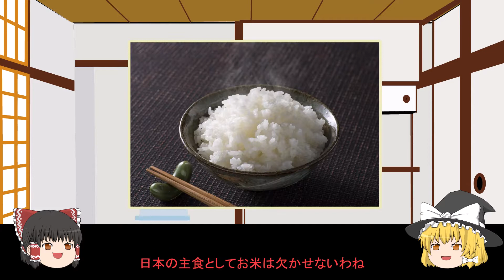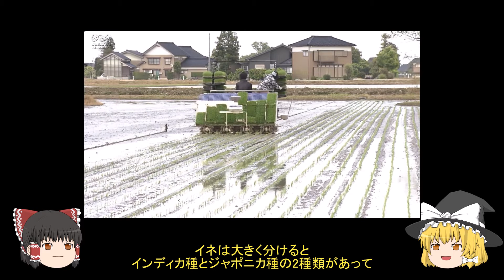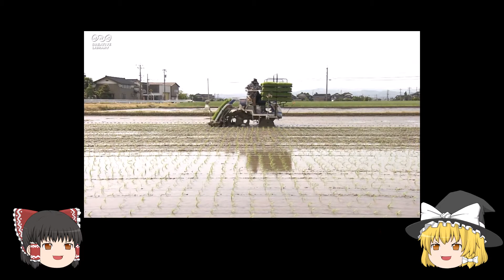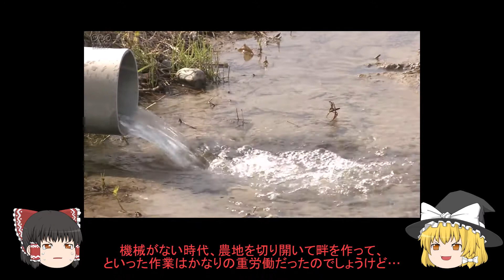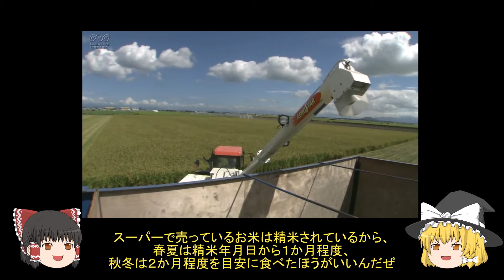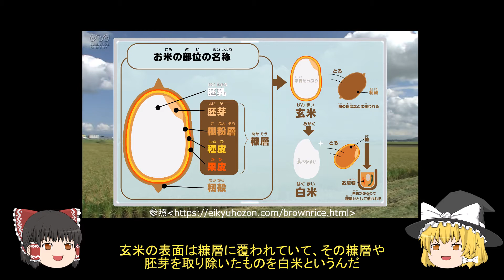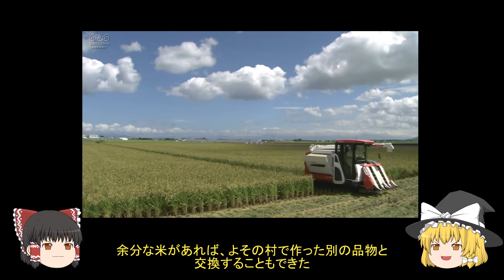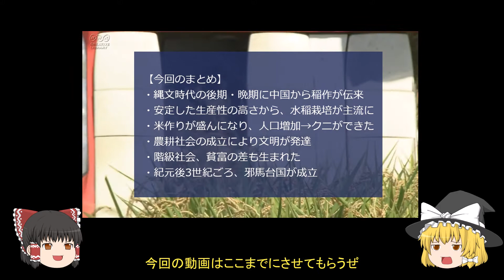【ゆっくり解説】農業土木からみる稲作～縄文・弥生編～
今回は稲作について、農業土木の観点を交えて
解説していきます。（縄文時代から弥生時代まで）

動画：NHKクリエイティブライブラリー
動画作成ツール：ゆっくりムービーメーカー4β